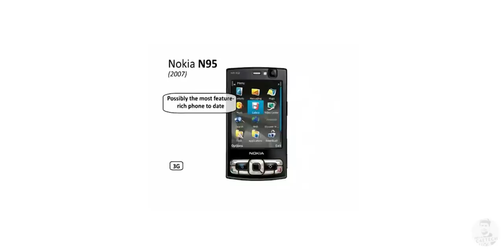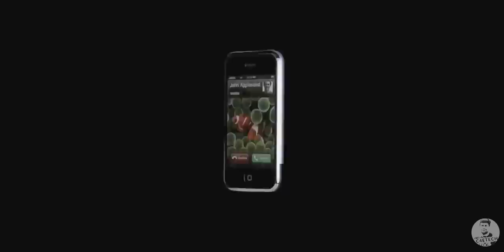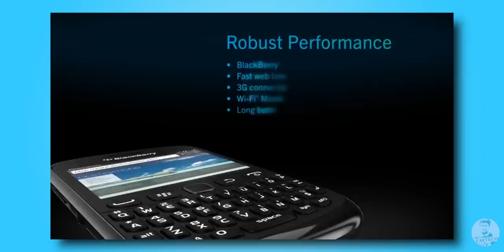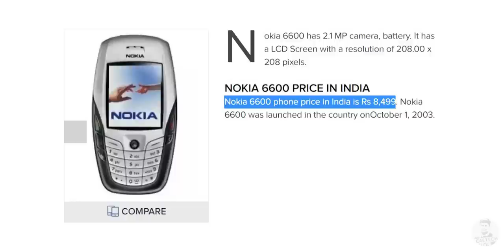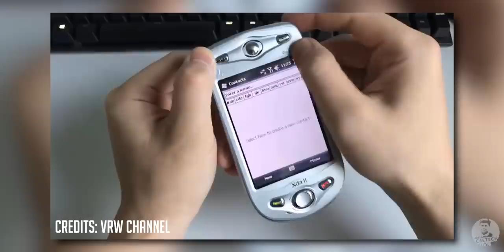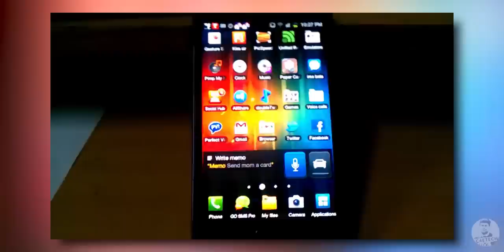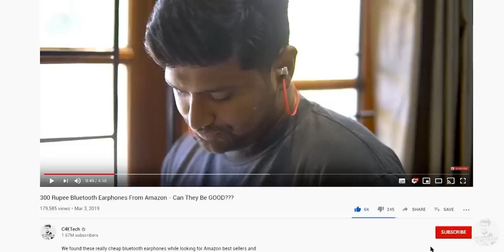Phones That Changed Everything - Trendsetters!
In this video we are going to take a walk down the memory lane and look at some of the game changing phones that have helped shape the smartphone industry as it is today.

If you liked our “Phones That Changed Everything - Trendsetters! Comments are welcome too :)

Music Credits
Intro - Gemini Fire Inside (Elliot Berger Remix)